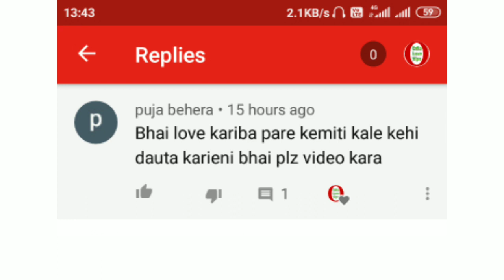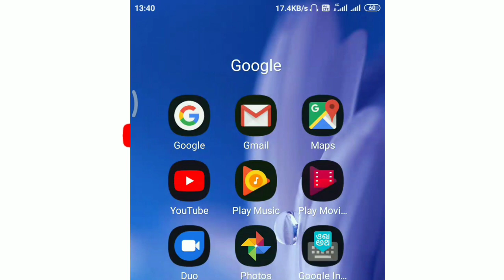Jhia doubt no kariba tips||Kan kale jhia doubt kariba nahi || Odia love tips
ନମସ୍କାର
       ଆପଣମାନଙ୍କୁ ଆପଣଙ୍କ Odia love tips YouTube channelରେ ବହୁତ ସ୍ବାଗତ କରୁଛି ||Our YouTube channel Odia Love tips alway brings different types of love tips videos,love tricks videos,love formula video, jhia pateiba video, jhia poteiba formula etc.

Song info :-

Artist:-Shahed
Genre:-Indian

◆Song info
Heavenly (Instrumental)

Title : Heavenly Instrumental
Artist : Aakash Gandhi
Genre : Romantic Music
Mood : Classical | Romantic